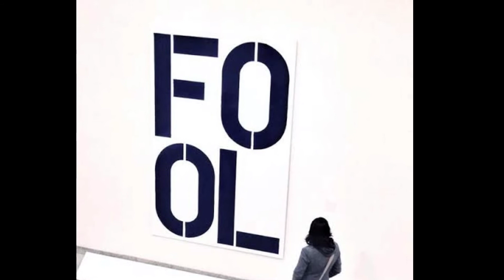Top 10 Most Absurd Paintings That Sold for Millions of Dollars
Welcome to World Best Top 10! In this video, we are bringing you the Top 10 Most Absurd Paintings That Sold for Millions of Dollars. You can't imagine what people are willing to pay for a piece of art. These are the most expensive and ridiculous paintings that cost millions of $$$!